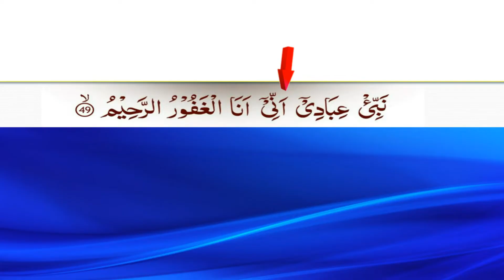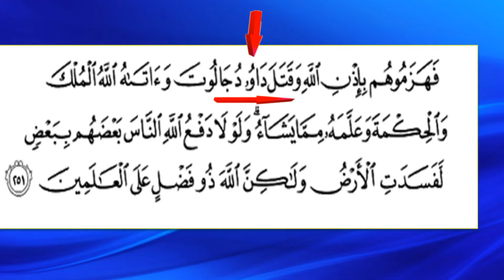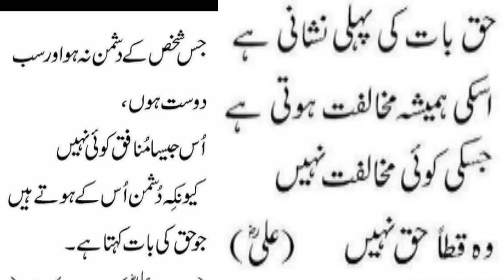Exposed Engineer Muhammad Ali Mirza - Reality & Facts | جعلی مولوی کس طرح عوام کو بے وقوف بناتے ہیں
Watch the latest updates about exposed Engineer Muhammad Ali Mirza - Reality & Facts about Ulaama e kiram - جعلی مولوی کس طرح عوام کو بے وقوف بناتے ہیں ==More== What is Truth ExposedEngineerMuhammadAliMirzaReality&Facts جعلی# مولوی# ►Subscribe for new video ►Fanpage
►Today around the World➞ DISCLAIMER: This Channel DOES NOT Promote or encourage Any illegal activities , all contents provided by This Channel is meant for EDUCATIONAL PURPOSE only .Copyright Disclaimer Under Section 107 of the Copyright Act 1976, allowance is made for "fair use" for purposes such as criticism, comment, news reporting, teaching, scholarship, and research. Learn channeling spirit guides by voice of wisdom